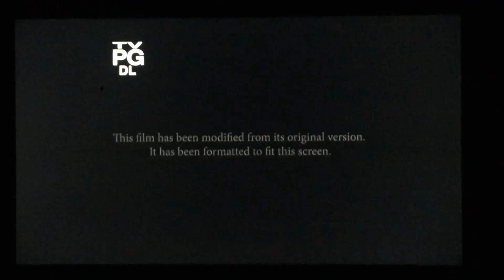20th Century Fox / CE (2016)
This Video Was Recorded Using An iPhone 6s

From Hidden Figures on FX.

CE stands for Chernin Entertainment